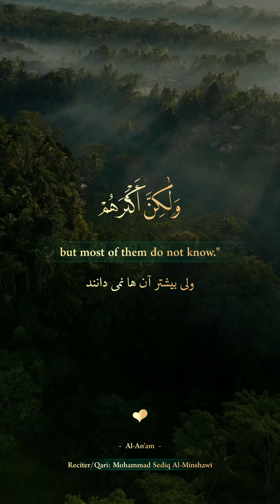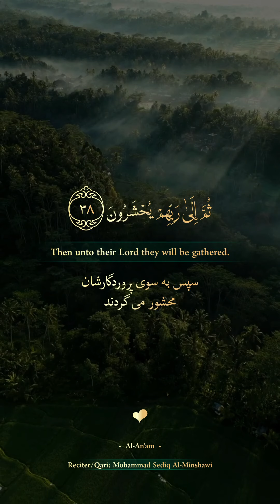شیخ محمد صدیق المنشاوی رحمة الله 🎙سورة الانعام، آیه ۳۷ - ۳۸ 🤍